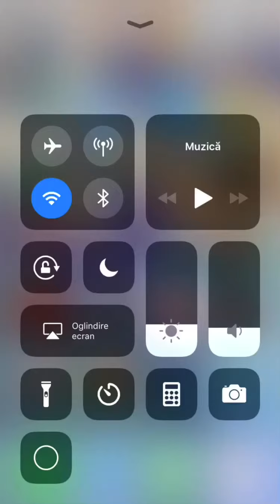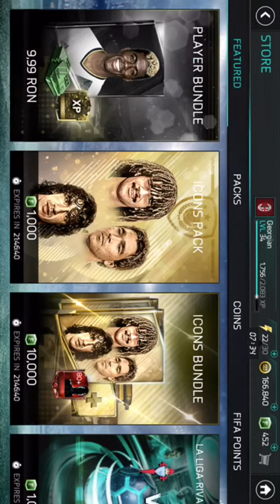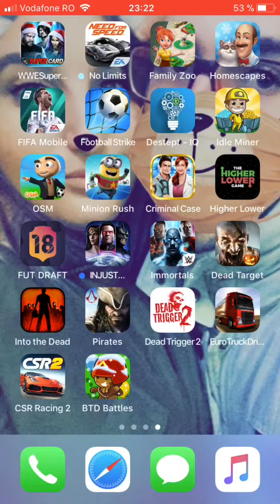FIFA Mobile - Ratam mult și Câștigam la penalty